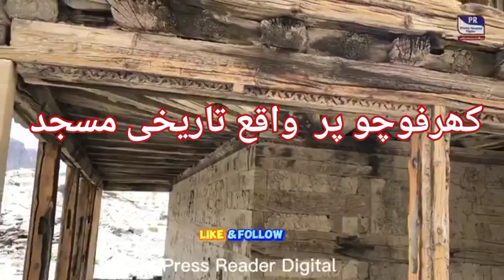Historical Mosque at | Kharpocho | Skardu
سکردو بلتستان کی تاریخی عمارت کھرفو چو پر واقع قدیم تاریخی مسجد  کی تزئین و آرائش جاری۔مکمل طور پر کشمیری اور ایرانی نقش و نگار سے تعمیر کردہ مسجد سیاحوں کی توجہ کا مرکز .